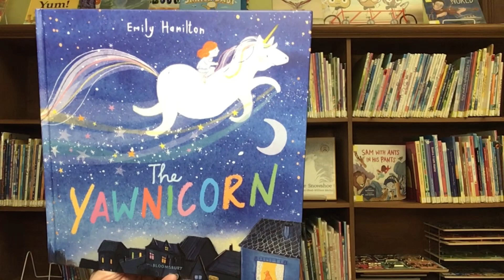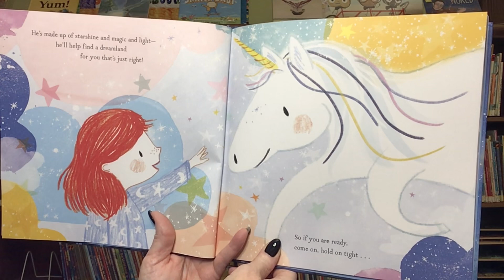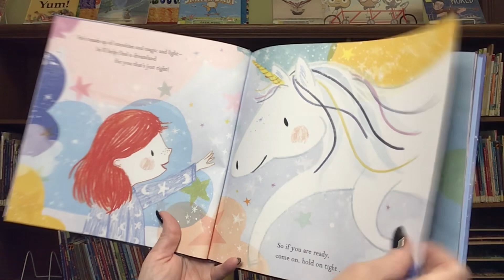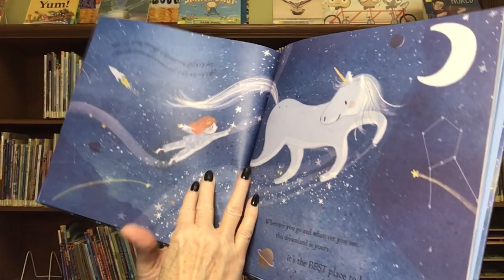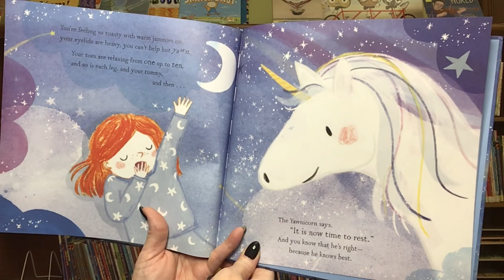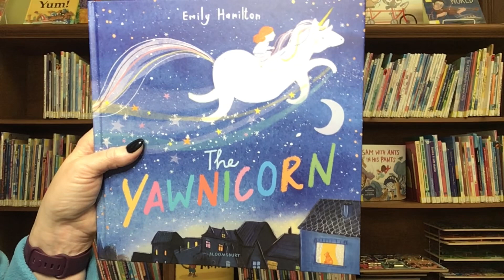Story Time with Miss Cindy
Read aloud picture book, The Yawnicorn, written by Emily Hamilton and published by Bloomsbury Children’s Books.